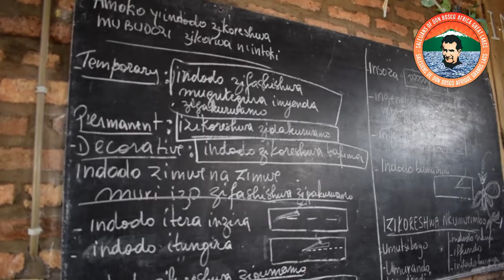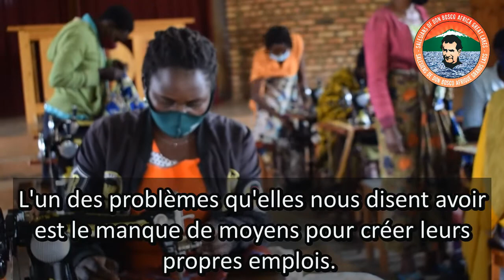Les filles-mères de Rango demandent l'aide pour démarrer leurs propres ateliers de couture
Les filles-mères de Rango appellent à l'aide pour démarrer leurs propres ateliers de couture